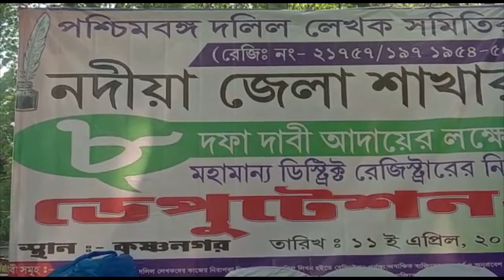নদিয়া জেলা শাখার আট দফা দাবি আদায়ের লক্ষ্যে ডিস্ট্রিক্ট রেজিস্টারের নিকট ডেপুটেশন কর্মসূচি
পশ্চিমবঙ্গ দলিল লেখক সমিতির নদিয়া জেলা শাখার আট দফা দাবি আদায়ের লক্ষ্যে ডিস্ট্রিক্ট রেজিস্টারের নিকট ডেপুটেশন কর্মসূচি
আজ নদীয়া জেলার বিভিন্ন প্রান্তের দলিল লেখক সমিতির পক্ষ থেকে নদীয়া জেলার কৃষ্ণনগরে ডিস্ট্রিক্ট রেজিস্টরের কাছে আট দফা দাবি নিয়ে ডেপুটেশন জমা দিতে দেখা গেল এবং কৃষ্ণনগর ডিসট্রিক্ট রেজিস্টার  অফিসের সামনে এক পথসভা ও ডেপুটেশন কর্মসূচির পালন করেন